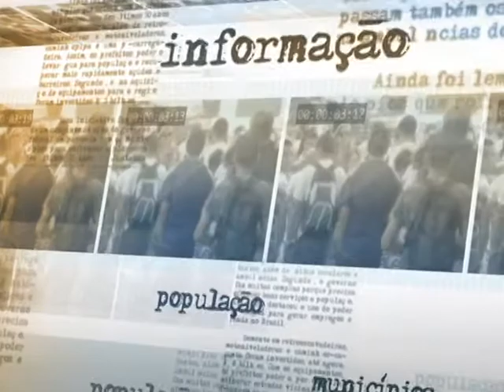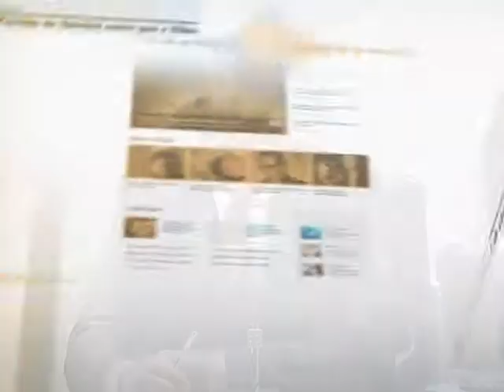IPCA registra alta de 0,57% em setembro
NOTÍCIAS DA FONTE - 08.10.14: O Ministério da Fazenda comentou nesta quarta-feira (8) a alta de 0,57% no Índice Nacional de Preços ao Consumidor Amplo (IPCA), indicador calculado pelo IBGE que é considerado como valor oficial da inflação no país. De acordo com o secretário de Política Econômica do Ministério da Fazenda, Márcio Holland, o preço dos alimentos influenciou a alta registrada em setembro, mas a meta prevista pelo governo deve ser cumprida no fim do ano.